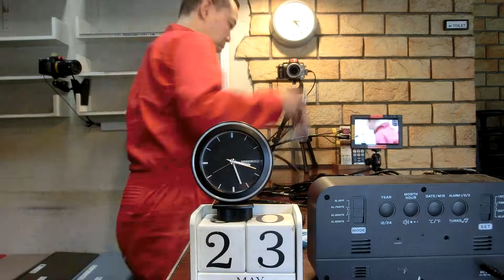ヒマスタ高円寺店カウンター周り工事の様子（タイムラプス）